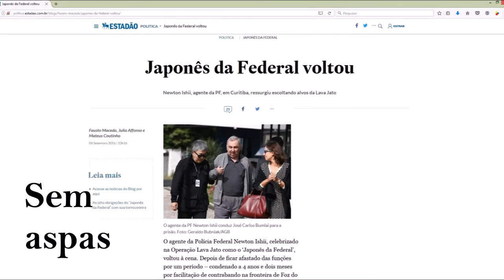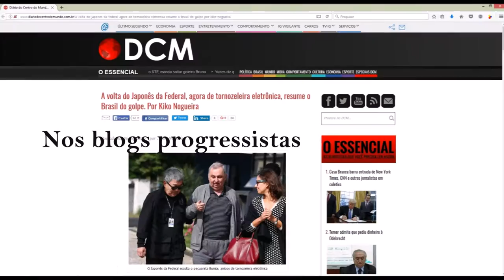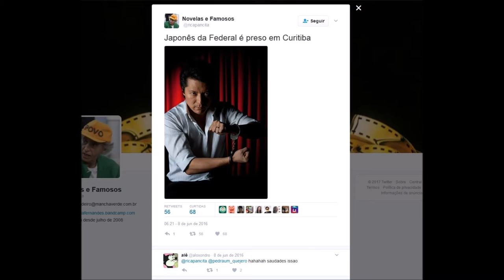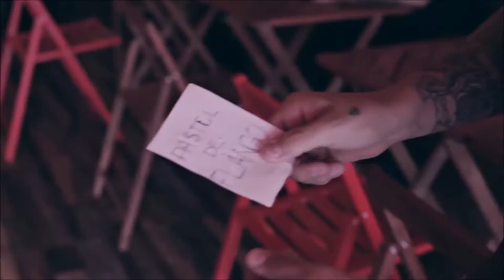Agente japonês ou brasileiro?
Ao participar da condução de  presos na Operação Lava  Jato, Newton Hidenori Ishii  ganhou notoriedade. Jornalistas da grande mídia e  de blogs progressistas passaram a chamá-lo de  "o japonês da Federal". No entanto, parte dos asiático-brasileiros sentiram-se  incomodados com este tratamento. Chamar Newton Ishii  de "japonês da Federal" é racista ou neutro?

Pesquisa, texto e edição: Alexandre Kishimoto
Coletivo Estudos Asiático-Brasileiros/Coletivo Outros Olhares
Imagens: AFP, Globo, Record, SBT, Cultura, Band, O Globo, Estadão, Jornal do Brasil, Época, DCM, Portal Vermelho, Liberation, The Guardian.